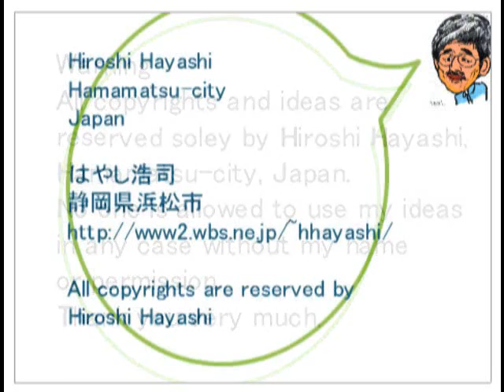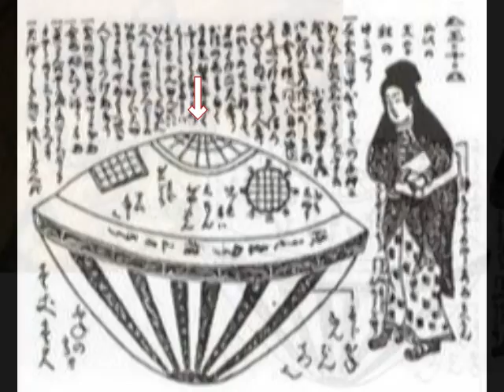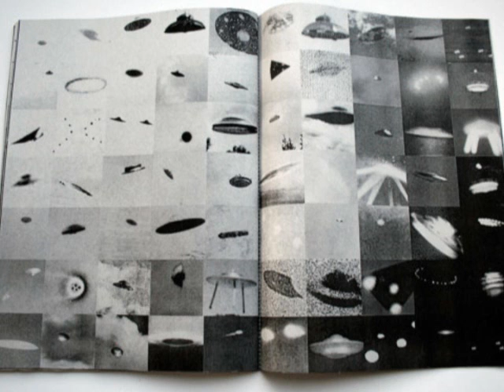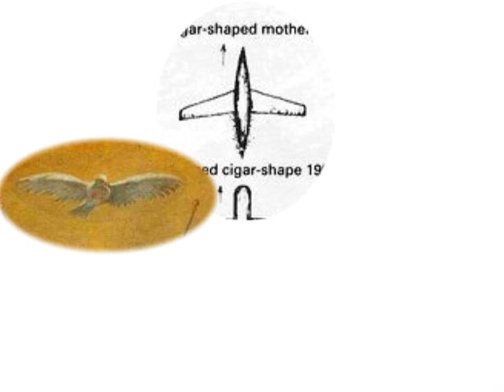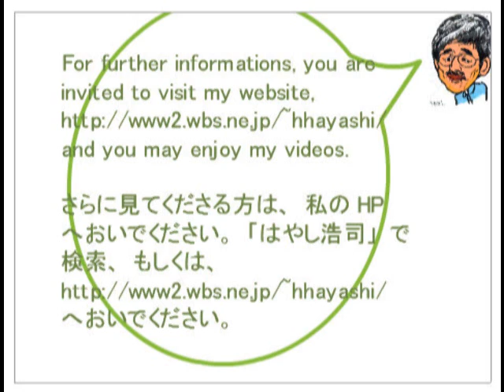987 UFO Report by H Amano（UFO目撃例ｂｙ天野治彦in静岡）Shizuoka Japan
987
UFO目撃例ｂｙ天野治彦さん（静岡市在住）
鳥形UFOと雲形UFO

目撃日：２０１４年０４月＆０５月

UFO Report in Shuzuoka-city, Japan, by Haruhiko Amano
UFO目撃例ｂｙ天野治彦（静岡県静岡市）
Mr. Haruhiko Amano witnessed one bird-shaped UFO and cloud-shaped UFOs in April and in May 2014 and here is his report.
天野治彦さんは２０１４年の０４月と０５月に、静岡市の清水山付近で、２度（実際には数回以上）UFOを目撃なさいました。私は２度、天野さんと会い、詳しく話を聞くことができました。敬虔なクリスチャンの方です。またそのときのUFOを写真に収めることに成功なさいました。天野さんの許可を得て、こうしてその目撃例を報告できることを、光栄に思っています。天野治彦さん、ありがとうございました。

天野治彦
はやし浩司
Haruhiko Amano
Hiroshi Hayashi

【Hiroshi Hayashi July 2014 はやし浩司・林浩司】